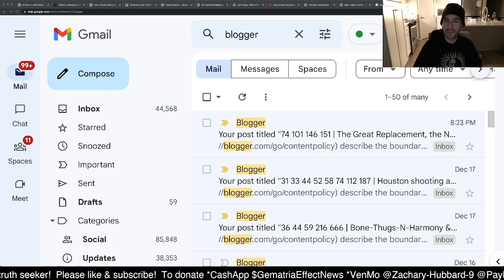Google is actively deleting posts from my old website at record pace (December 2022)